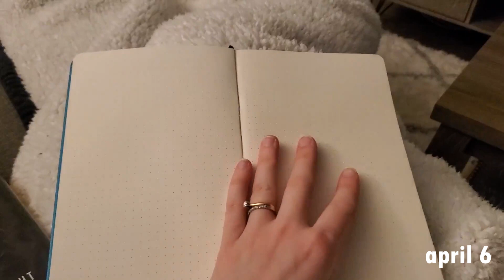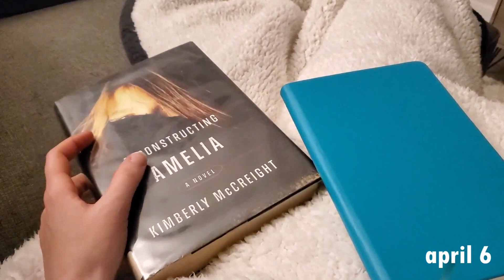VLOG | I finished 3 books + started a reading journal!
I finished 3 books this week and started a reading journal which I am LOVING so far! I can't wait to show you more as I fill it in.
A House at the Bottom of the Lake
One True Loves
My Lovely Wife